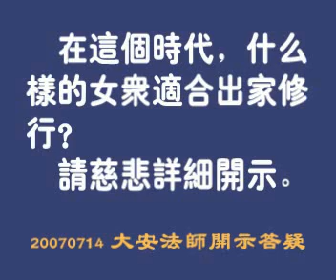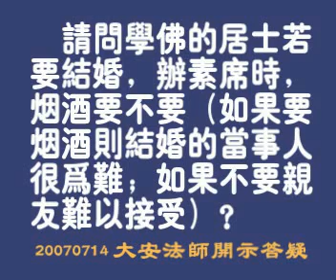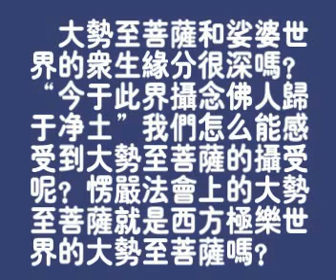廬山東林寺大安法師-第48節 開示答疑二 (全126節)